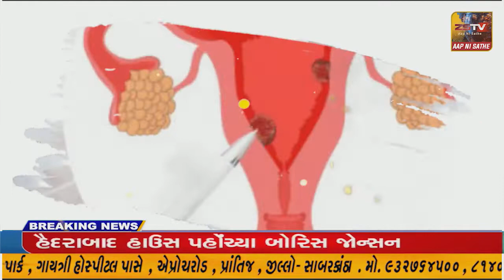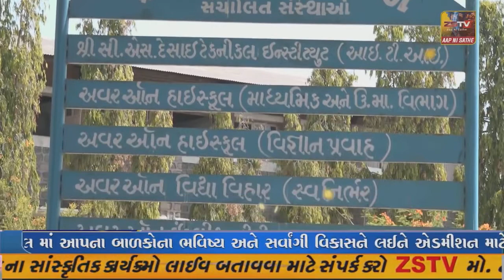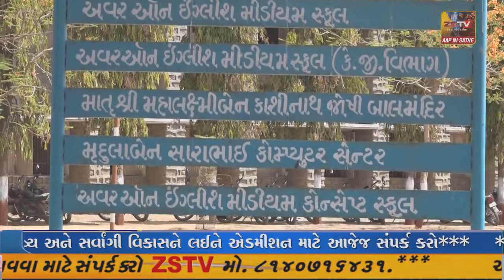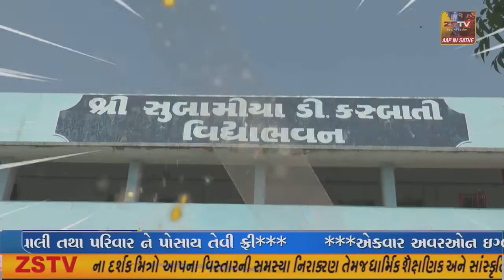ધ્રાંગધ્રા હજરત પીરની દરગાહે 13 નવયુગલોની સમૂહ શાદી યોજાઈ.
ધ્રાંગધ્રા હજરત પીરની દરગાહે 13 નવયુગલોની સમૂહ શાદી યોજાઈ.// ZSTVNEWS//